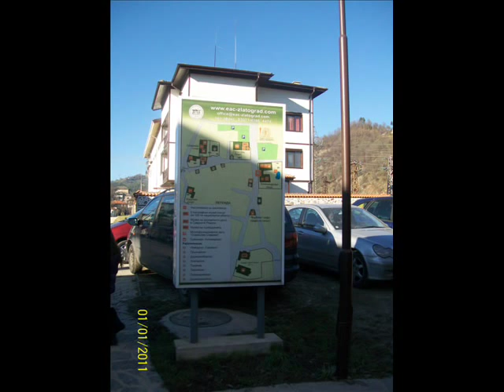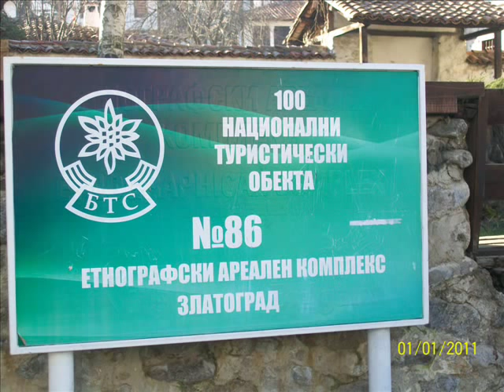DANIEL KARAASENOV- RODOPSKA KITKA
Dani is young singers of Rhodope songs, incredible talent.